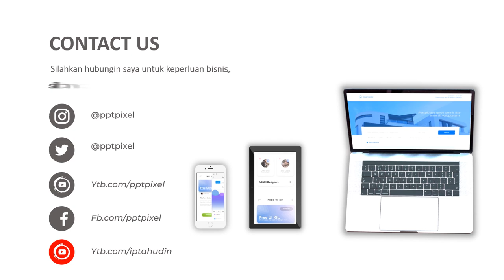Jasa Video Promosi, Video Iklan, Video Animasi, Video Pemasaran di Tugu Utara, Koja, Jakarta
Jasa Video Promosi, Video Iklan, Video Animasi, Video Pemasaran di Tugu Utara, Koja, Jakarta. Harus diakui bahwa pemasaran berbasis digital menjadi alternatif pilihan yang sangat efektif.